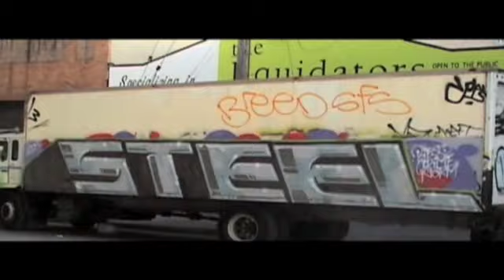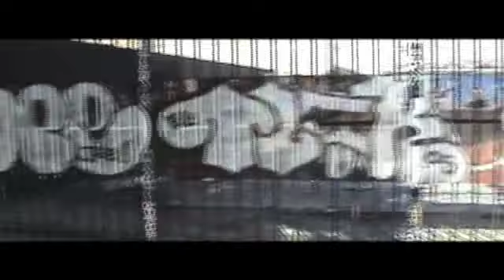DJ ZO - Money Mix (FEEL MODE 2)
DJ ZO "Money Mix"  features exclusive FEEL MODE 2 footage that include: Nekst Vizie Revok Jolt Guerilla Garden Mayhem Steel Nime And1 AWR Retna Aker Colt Haeler Rime MSK  Jersey Joe Abno Daer Apel RTD Rich Dreos Outsiders Vesuz KOG MTA rollers LA river Honke Fisher Sever Zerk Buket Skypage Wage Cope2 Tlok Do1 Swek Voice Skilo Seroe Tusle Hour Sneke OTR Zeam Agua Keda Adek skid row Tabu bums Hense Reyes Ruets Arbe Dash Westo